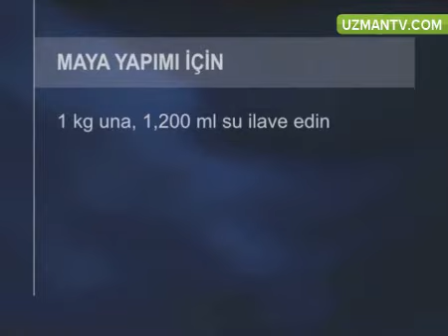Ekmek Yaparken Hazır Maya mı Kullanalım? Kendimiz mi Yapalım?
Dilistan Çilingiroğlu Shipman
Ekmek Konulu Videoları
Kendisine Teşekkür Ederiz.